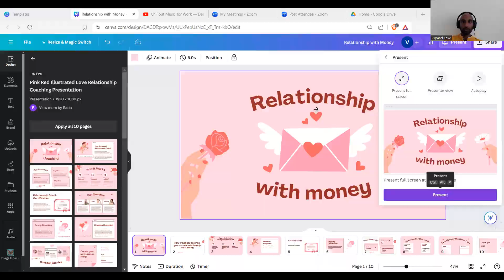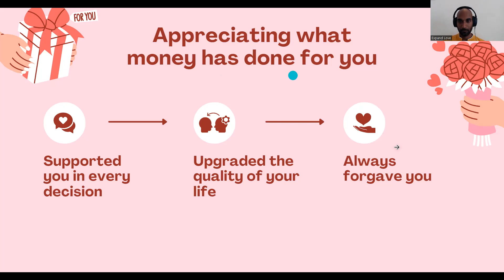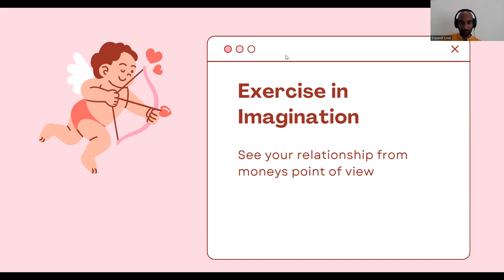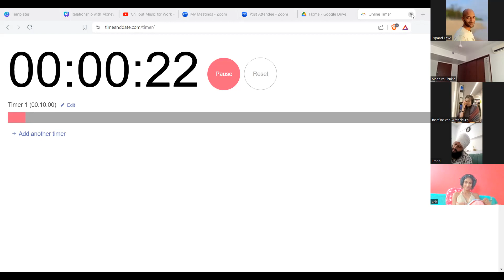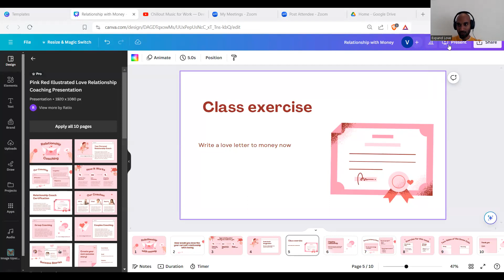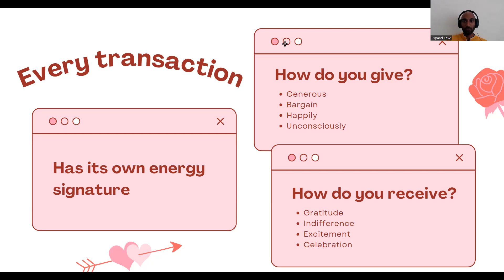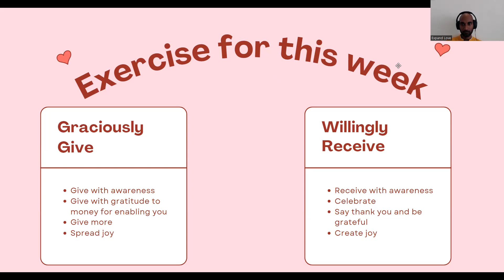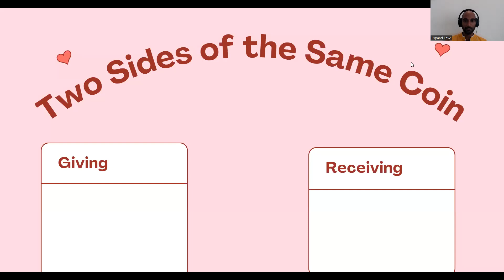Upgrading our relationship with Money